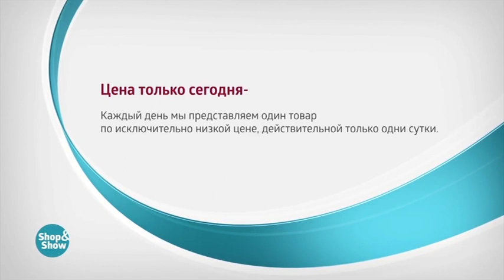Платье «Марион»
Обзор на товар Платье «Марион»